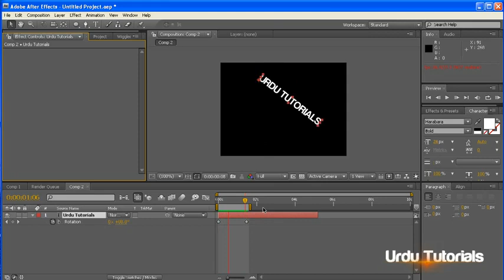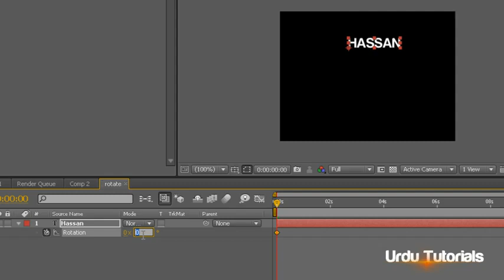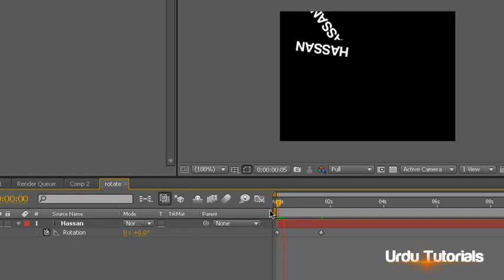After Effects CS4 Basic Animaion Rotating Effect [HD]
After Effects basic Training Course.
Join Us On Facebook For Update.